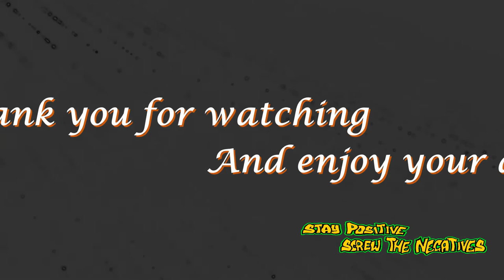Jon's Time Travel Trees & Wildlife 01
This is a Time Lapse video I captured of a very beautiful tree with birds.

I started the video was started at 12:03 and ended it at 15:30 on the 09/03/22

What started off as another sky video ended up being a new category 'Trees & Wildlife', I was so surprised with how many birds land in the tree, I also loved when the clouds parted to let the sun through it lit up the tree.

So please sit back and relax to Trees & Wildlife 01 😀👍

Time-lapse